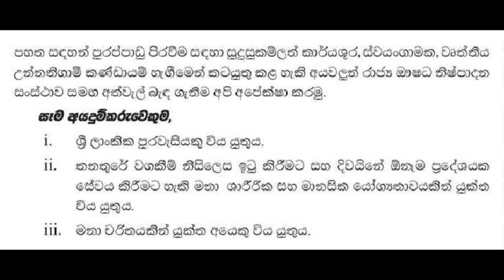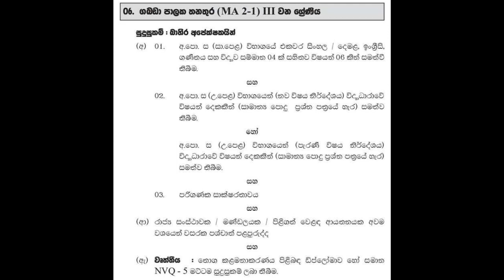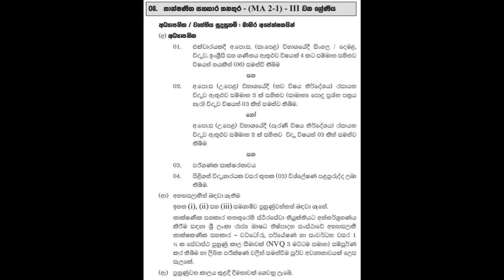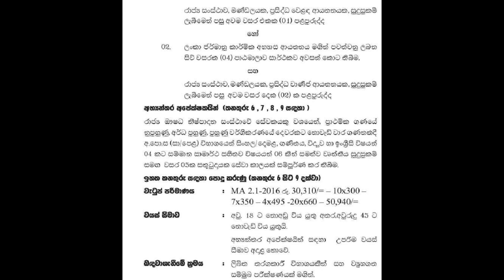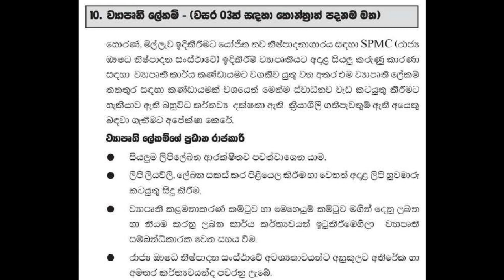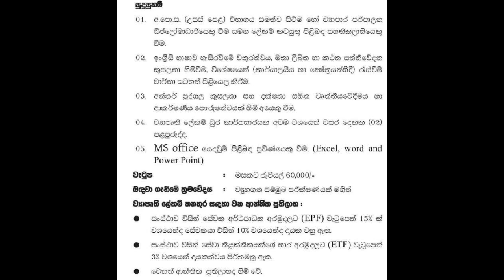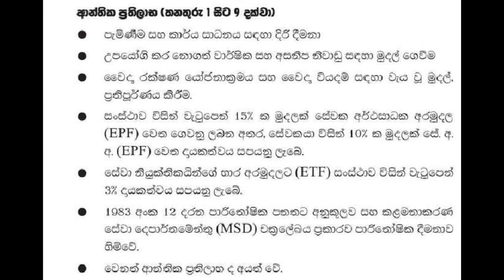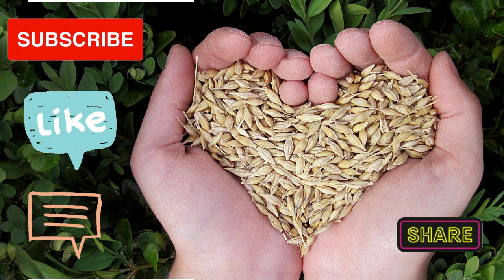SPMC job vacancies 2021/රාජ්‍ය ඖෂධ නිෂ්පාදන සංස්ථාව/government job vacancy 2021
ඔබේ සිහින රැකියාව ගැන දැන ගැනීමට පැමිණ අප හා එක්වන්න -